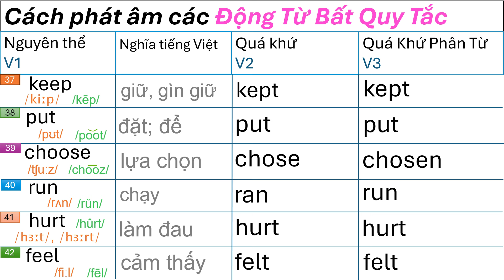Động từ bất quy tắc trong tiếng Anh - Cách phát âm đầy đủ nhất - Bài 7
Động từ bất quy tắc trong tiếng Anh - Cách phát âm đầy đủ nhất - Bài 1
cut-cut-cut
swim- swam- swum
write-wrote-written
know-knew-known

Động từ bất quy tắc trong tiếng Anh - Cách phát âm đầy đủ nhất - Bài 2
buy-bought-bought
come came come
begin began begun
breed bred bred
give gave given

Động từ bất quy tắc trong tiếng Anh - Cách phát âm đầy đủ nhất - Bài 3
Blow blew blown
find found found
become became become
cost cost cost

Động từ bất quy tắc trong tiếng Anh - Cách phát âm đầy đủ nhất - Bài 4
be (am/ is/ are) waw/ were been
do did done
make made made
have had had
fight fought fought

Động từ bất quy tắc trong tiếng Anh - Cách phát âm đầy đủ nhất - Bài 5
bet bet bet
fly flew flown
build built bult
let let let
say said said

Động từ bất quy tắc trong tiếng Anh - Cách phát âm đầy đủ nhất - Bài 6
speak spoke spoken
teach taught taught
fit fit fit
bend bent bent

keep kept kept
put put put
choose chose chosen
run ran run
hurt hurt hurt
feel felt felt